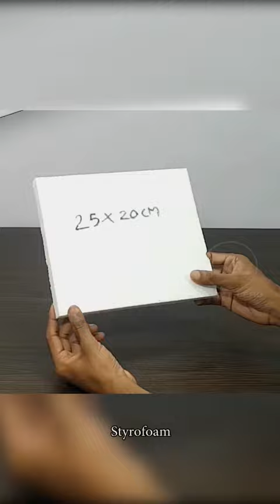Homemade fairy house with flowing waterfalls using styrofoam & cement